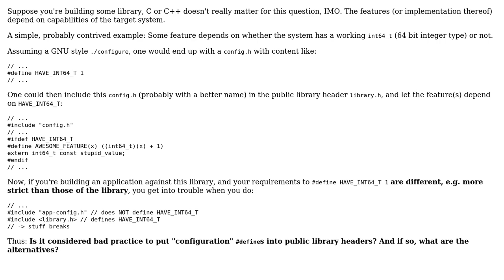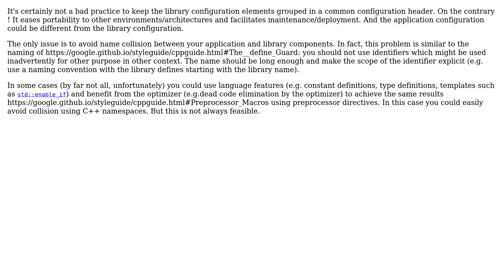Software Engineering: Configuration related defines in public header?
With thanks & praise to God, and with thanks to the many people who have made this project possible! | Content (except music & images) licensed under CC BY-SA | Music | Images & others | With thanks to user Daniel Jour user Christophe and the Stack Exchange Network Trademarks are property of their respective owners. You are responsible for your own actions.